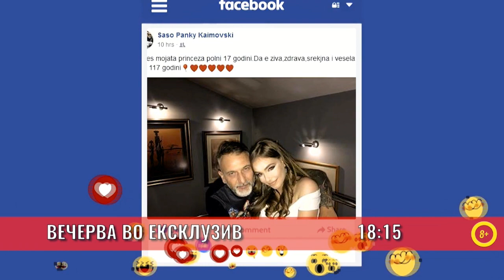Андреевска: Скандалозно е фестивалот „Денови на македонската музика“ да остане без пари